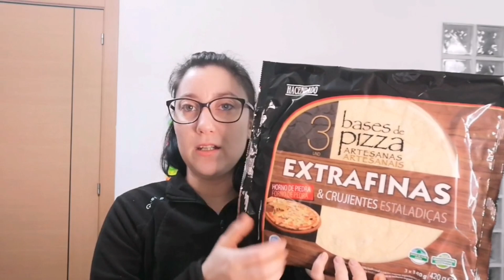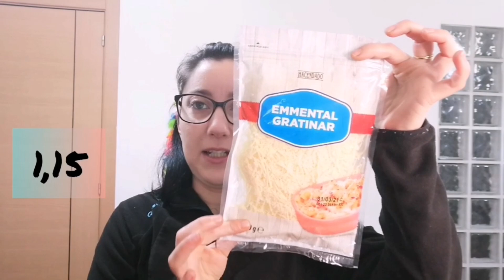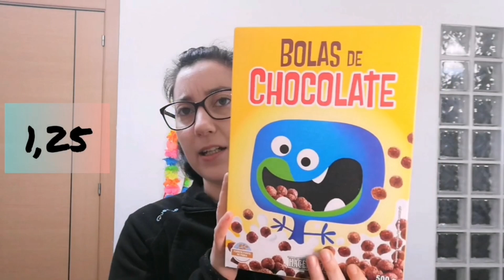Compra Mercadona Semanal|Compra para 3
compra mercadona,compra semanal,compraonline,mercadona